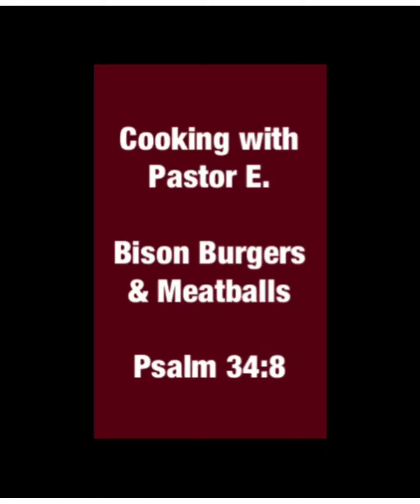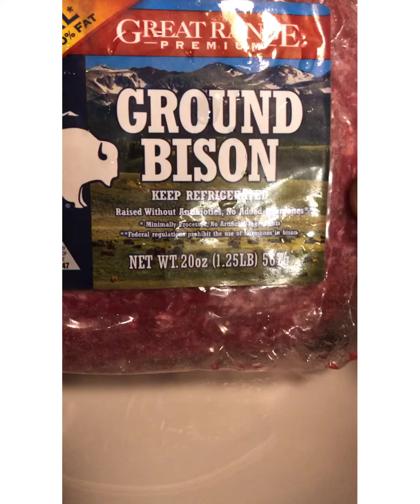Cooking with Pastor E.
Episode 10 Bison Patties and Meatballs